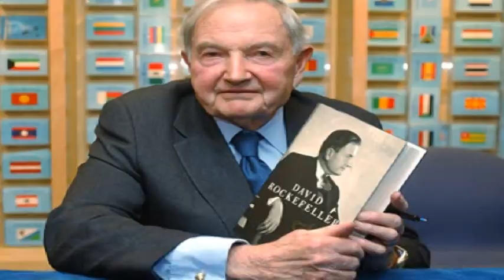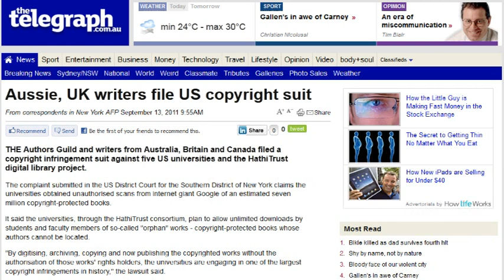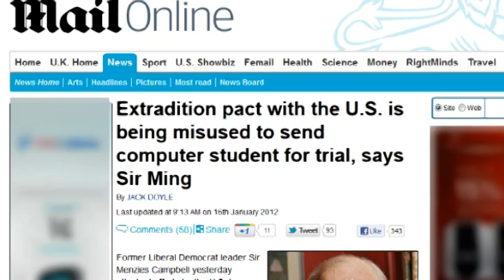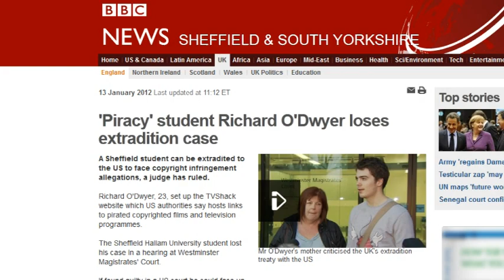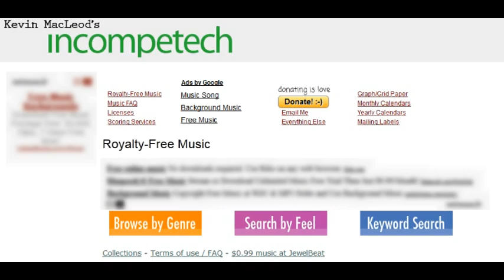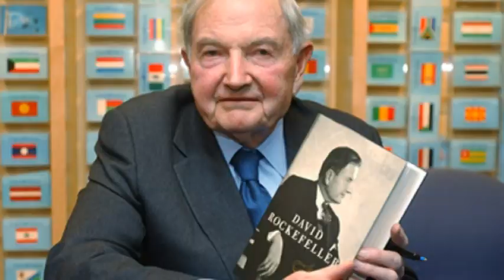World Government isn't coming, it's already here! - USWGO Special Report Episode 1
World Government isn't coming, it's already here and James Freeland narrates while Brian Hill shows people evidence as to why a World Law and World Government isn't coming, it's already here. This Special Report shows how the ACTA is debated in secret, MegaUpload's extradition arrest while living in another sovereign nation, and how a UK Student was also forcefully extradited only because he merely linked to copyright infringing material. World Government is when sovereignty is no more and you can be held accountable under laws that are not in your own country.

USWGO Special Report Episode 1, not to be confused with Infowars Special Reports!
Original Episode made for January 23 2012 but was finished on January 30th 2012.